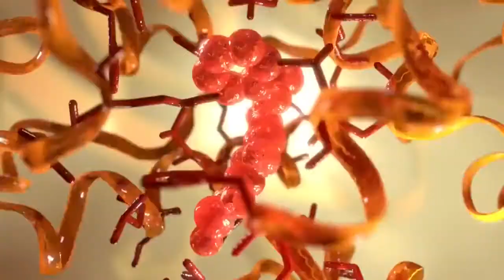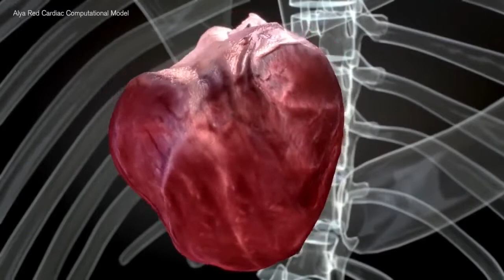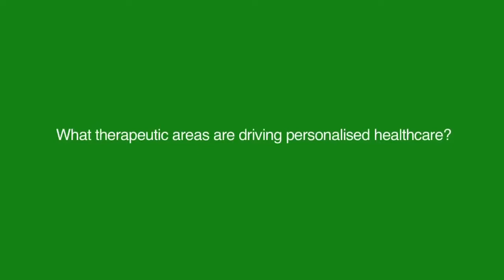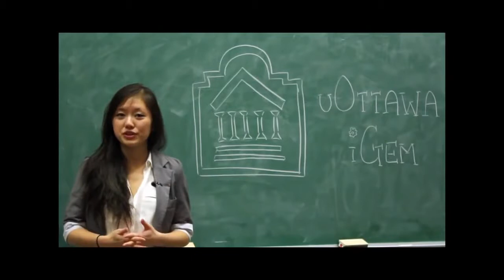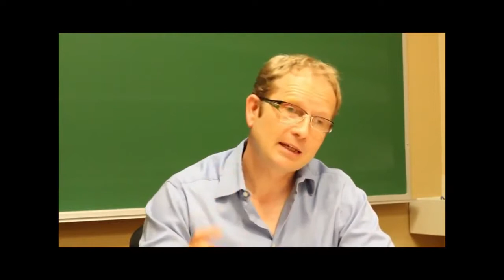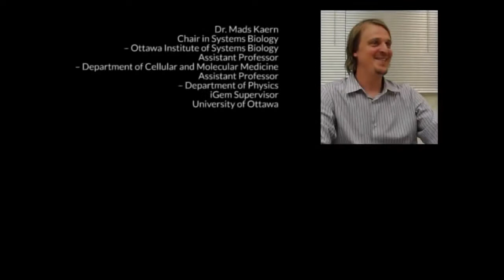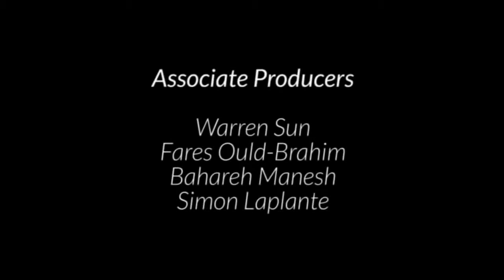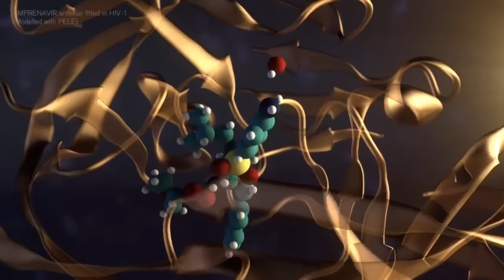Science Documentary: Personalized Medicine, Synthetic Biology , a documentary on genetic design